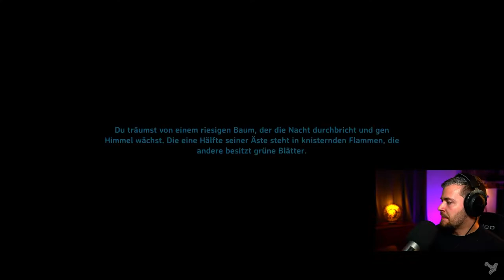Valheim Gameplay Deutsch | Let´s Play | 234 - Auf der Suche nach den Frosthöhlen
---Spielinformationen

Titel: Valheim
Entwickler: Iron Gate Studios
Publisher: Coffee Stain Publishing
Plattform: PC (Early Access)

---Kanäle---